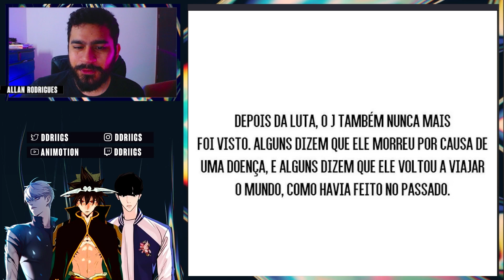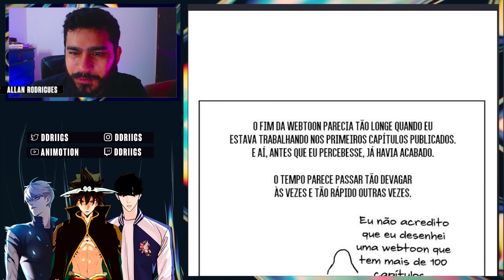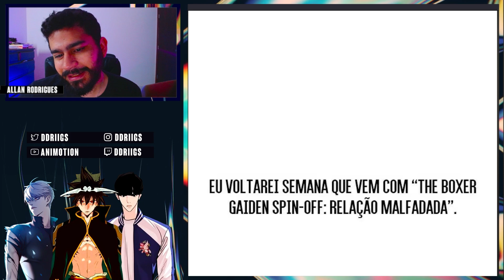ELE É O NOVO J